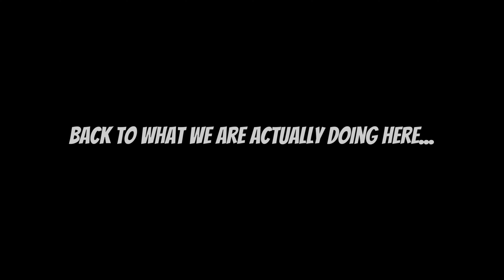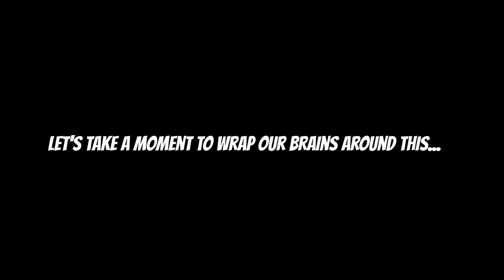HOW TO: REPLACE & RESTORE the Interior Liner & Foam on a Vintage Harley (AMF) Motorcycle Helmet DIY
We scored a sweet NOS (new old stock) Harley/AMF Helmet at a swapmeet a few weeks ago.  It has never been used but the interior did not age well.  The foam had broken down, the material was falling out.  We thought we would give it a go at restoring/replacing the interior liner ourselves.  This is less of a HOW TO and more of a trial and error video, so jump in and learn from our mistakes.

Thanks, J&C